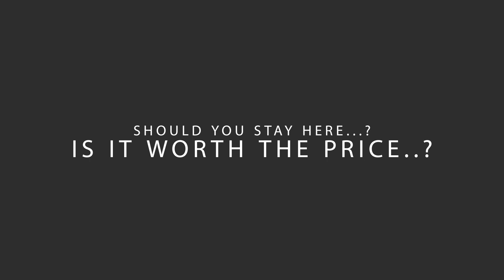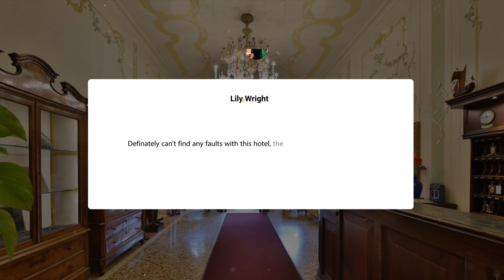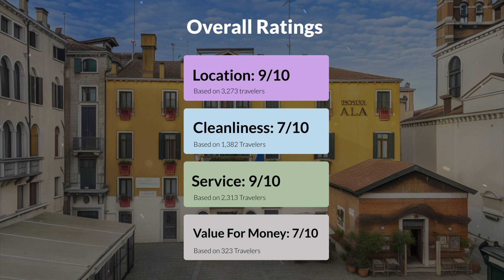UNAHOTELS Ala Venezia-Adults 16 Venice Review - Should You Stay At This Hotel?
In this video, we reviewed the UNAHOTELS Ala Venezia-Adults 16 Venice based on its price, quality, value for money, and more. We also gave it ratings based on the travel type and more.

Additionally, we'll provide you with insights into the nearby attractions and activities that you can enjoy during your stay at UNAHOTELS Ala Venezia-Adults 16 Venice. Whether it's exploring the local culture, sightseeing, or shopping, we've got you covered.